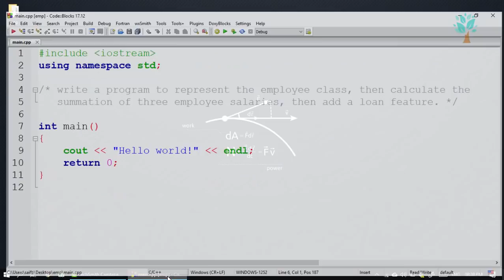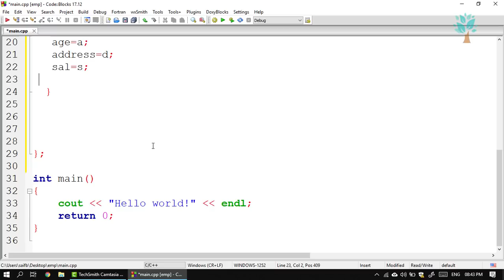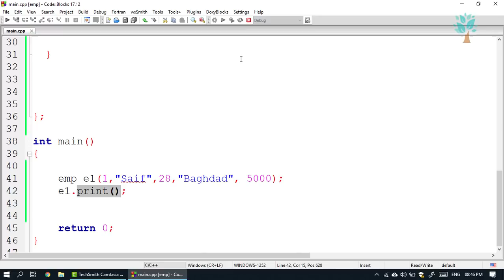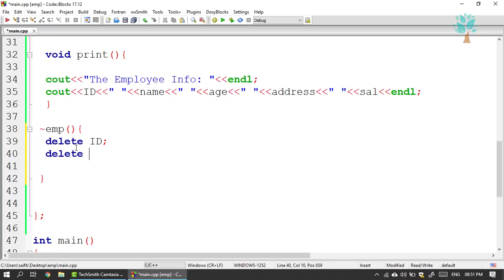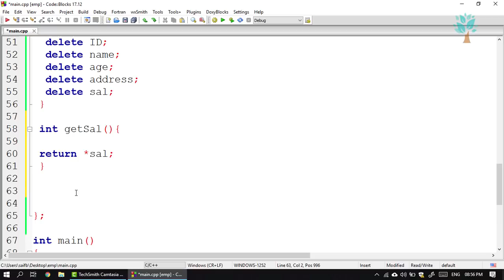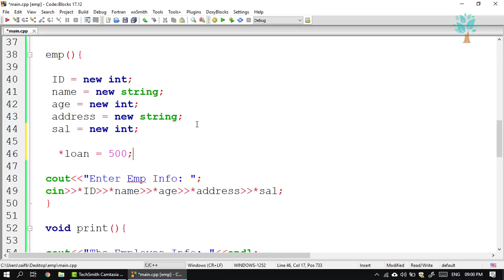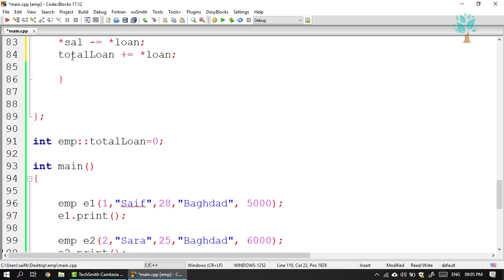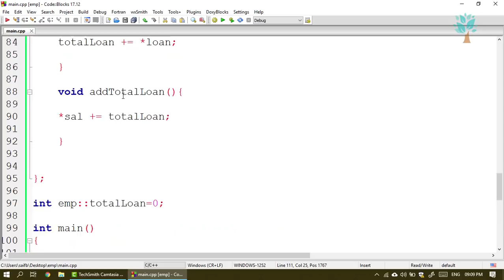C++ / OOP / (Exercise) Build a class of employees